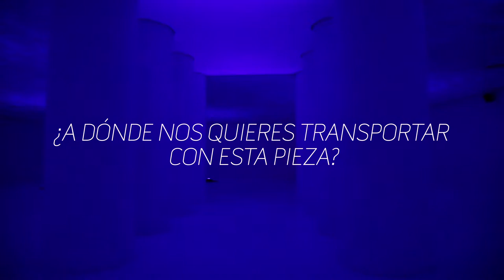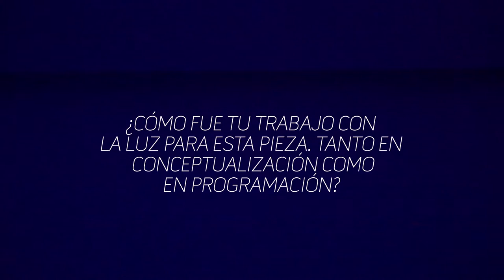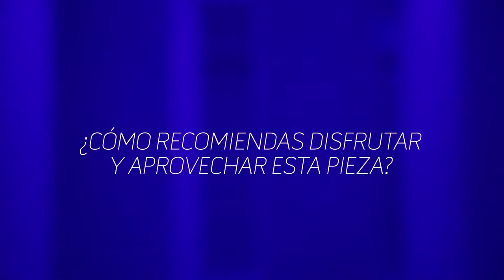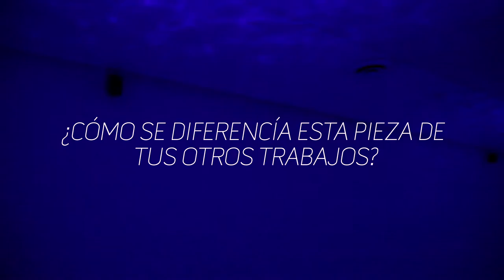Morphoshine. La pieza del Memorial de Roberto Arcaute en el CCD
Entrevista con Roberto Arcaute, autor de la instalación de luces y sonido Morphoshine. Roberto nos habla de la naturaleza acuática de la obra, los instrumentos que la componen, su influencia asiática así como un poco de las obras y el camino que lo precedió antes de montar esta su primer instalación sonora con luz.